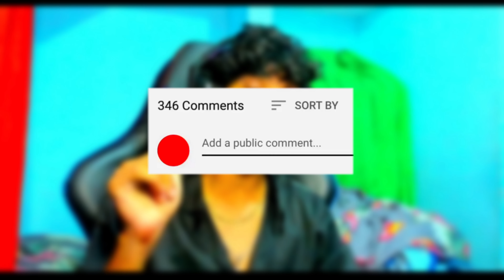😨Found My Future Wife❤️‍🩹| Flirting With Cute Girls🤭| My Love on OMEGLE✨💗| in Telugu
Omegle in telugu
Flirting with Girls in Omegle
Found My Love in Omegle telugu
Omegle pickup lines